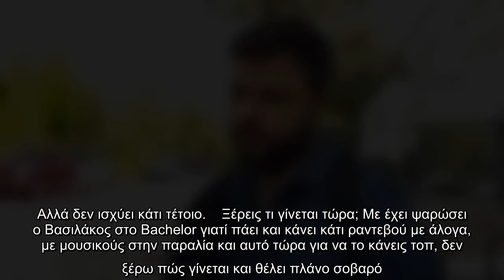Στην κάμερα της εκπομπής “Έλα χαμογέλα” και τον Γρηγόρη Μπάκα μίλησε ο Πέτρος Πυλαρινός, ο οποίος δι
Στην κάμερα της εκπομπής “Έλα χαμογέλα” και τον Γρηγόρη Μπάκα μίλησε ο Πέτρος Πυλαρινός, ο οποίος διέψευσε όσα ακούγονται για...